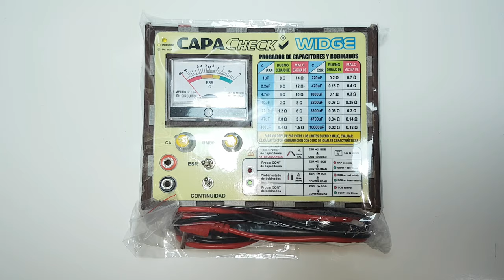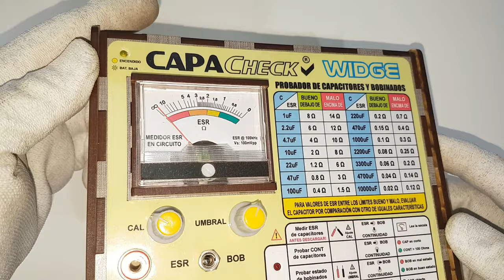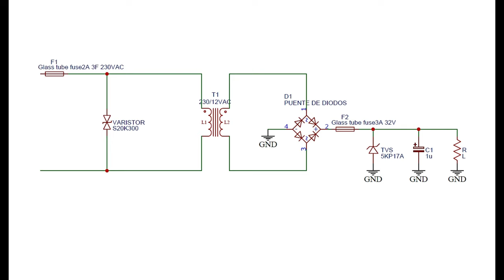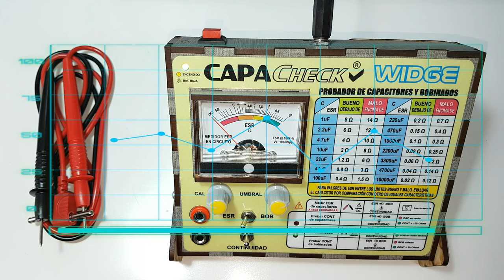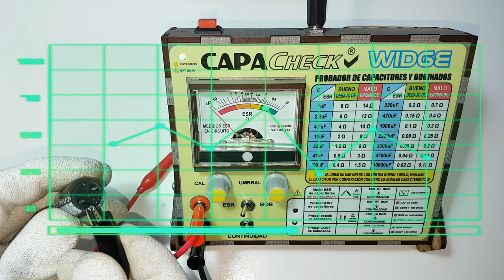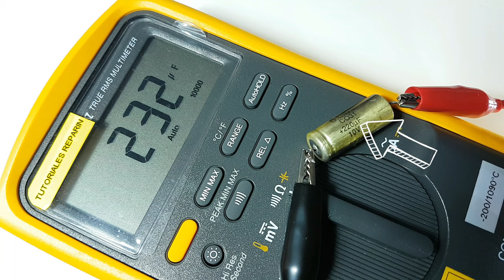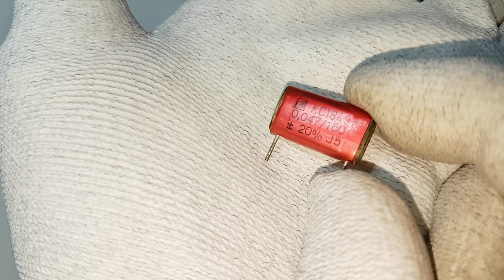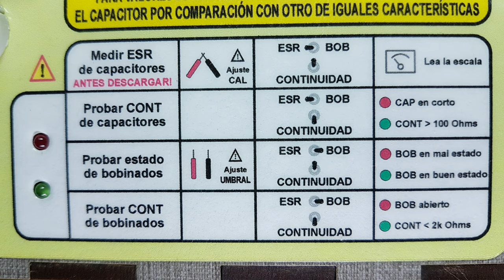🔴 Capacheck WIDGE ✅ Modelo 2020 ®️ CREATRONICA, ✔️ Medidor Analogico de ESR del capacitor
🔴 Mide cualquier ESR del capacitor Indiferentemente su capacidad 😱
🎥 TODA LA SERIE:

🛒 Enlace de CREATRONICA:
➡️ Web del Fabricante 👇:

➡️ QUECOO-Estación digital de soldaduras 👇:

➡️ Soldador de puntos para Níquel 👇: